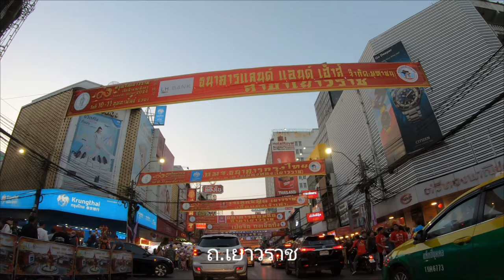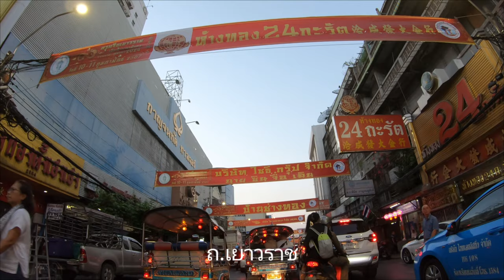บรรยากาศย่านเยาวราชก่อนวันงานเทศกาลตรุษจีนเยาวราชประจำปี 2567